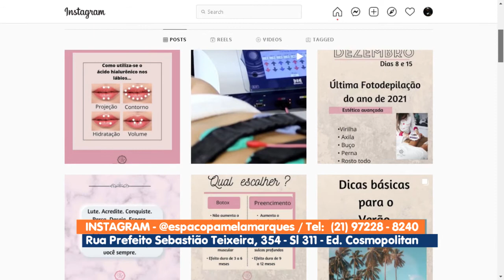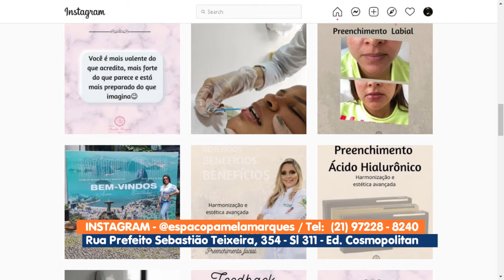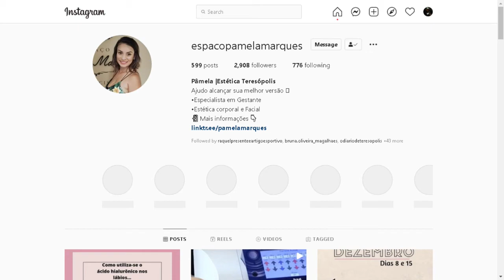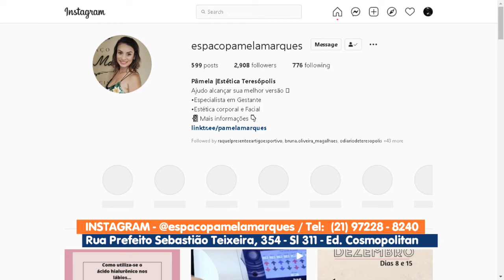Entrevista com a esteticista Pâmela Marques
A esteticista Pâmela Marques fala sobre o seu Centro de Estética, todos os serviços oferecidos e sobre a sua equipe. Especialista em gestantes, Pâmela também oferece tratamentos diferenciados para esse público.

O Centro de Estética Pamêla Marques fica localizado na Rua Prefeito Sebastião Teixeira, 354 sala 311. Telefone (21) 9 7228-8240
No Instagram: @espacopamelamarques